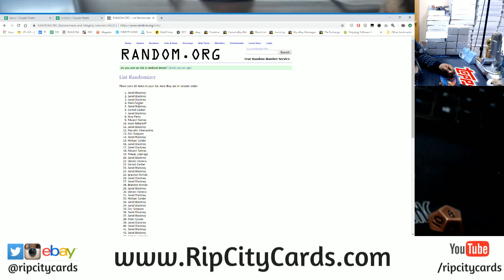11/26 Daily Giveaway RCC